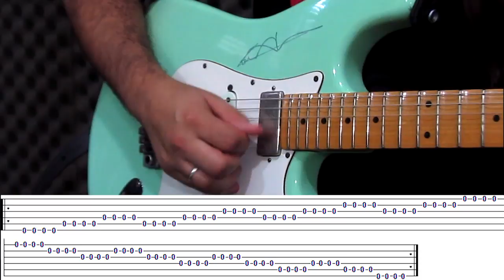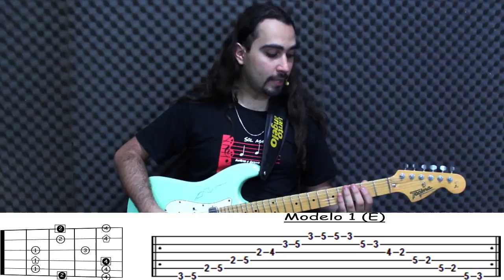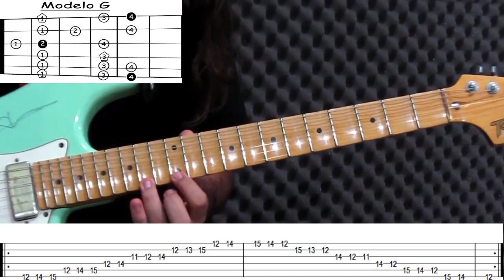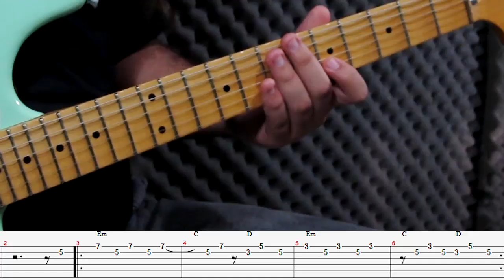Método Maycon Priorato de Guitarra (Iniciante)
Apoio

Categoria
Música